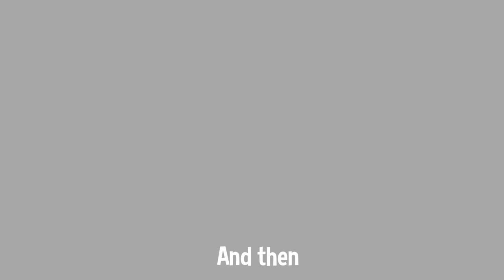The Call 『A Hat in Time (AHIT) Animatic』⌛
𝓝𝓸 𝓷𝓮𝓮𝓭 𝓽𝓸 𝓼𝓪𝔂 𝓰𝓸𝓸𝓭𝓫𝔂𝓮...
FINALLY. I FINISHED THIS AFTER 22 DAYS (I think I started planning it out and had a few days without doing anything) but I guess I can say i've been doing this for a year :hueh:

Anyways, I spent a PECK TON of time on this so I hope you guys enjoy!

!!! WARNING !!!
I do not own A Hat in Time, characters nor the music I used for the animatic! But you SHOULD check out AHIT if you haven't already because it's a fun pecking game and the song is great! (But I dunno if i'll be able to listen to it again for a while gsdhfgdfds)